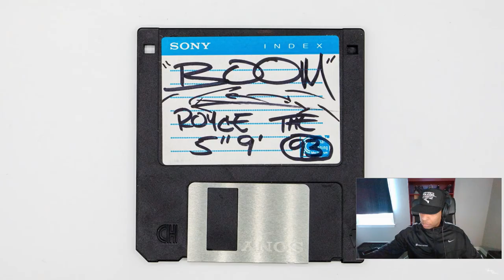Royce da 5'9 "BOOM" Produced by DJ Premier (REACTION)